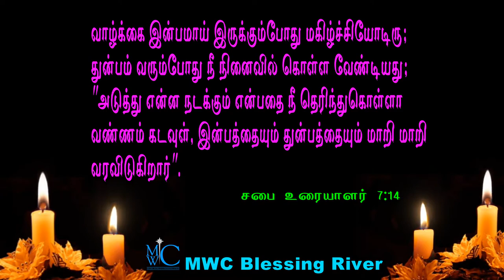Praise the Lord MWC Blessing River